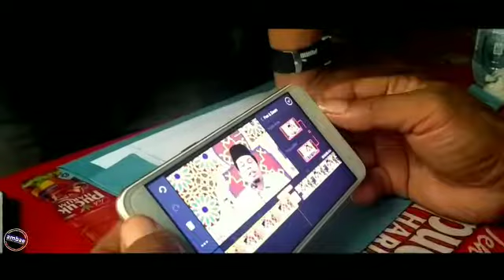Cinematic Workshop Video AMBAE | AMBAE.co.id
Bersama rekan Jurnalis di Bantaeng, Manager AMBAE, Abdul Azis dibantu salah seorang crew, Zandi Ambae berbagi pengalaman terkait pembuatan video, mulai proses perekaman hingga editing. Workshop tersebut dilaksanakan berkala setiap minggunya berupa Kelas Sharing Session AMBAE. Kelas hari itu dimanfaatkan AMBAE untuk memperingati Hari Pers Nasional tahun 2020, 9 Februari 2020.

Diproduksi oleh :
AMBAE